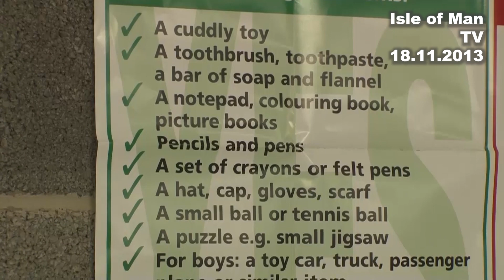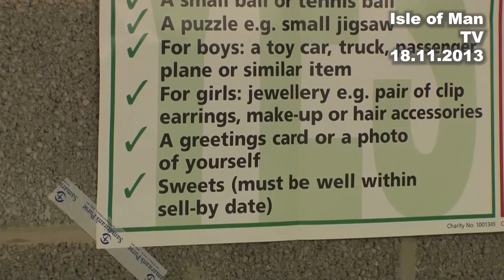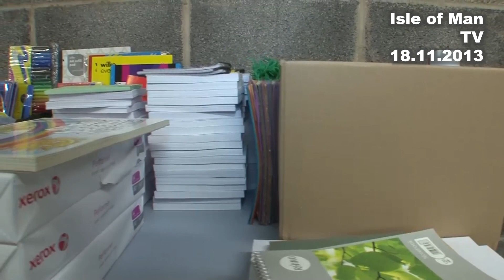IoM TV archive: Operation Christmas child: update: 18.11.2013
Marlene Akitt from the Isle of Man Operation Christmas Child gave Paul Moulton an update in November 2013.